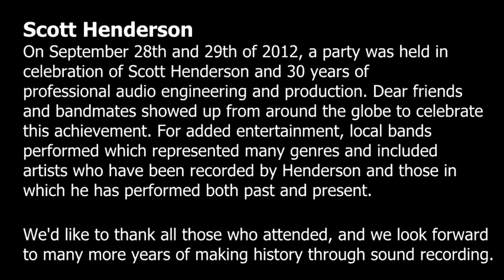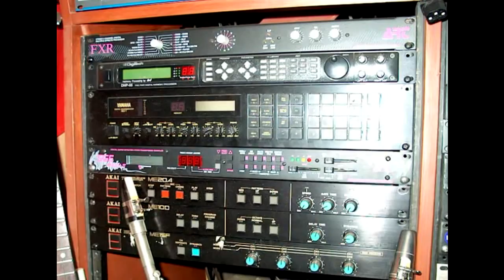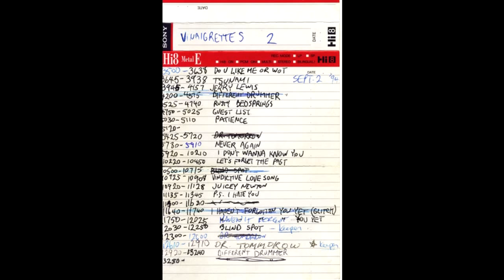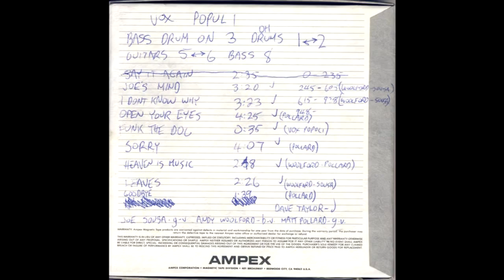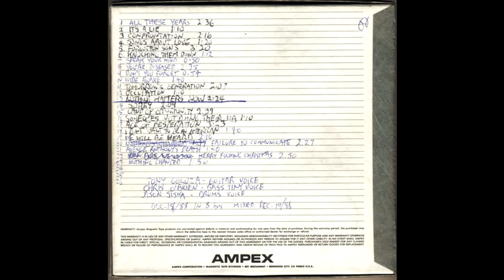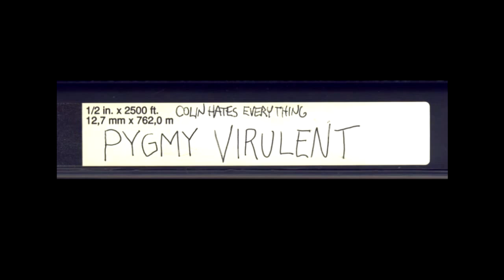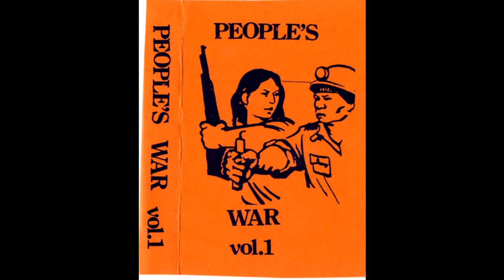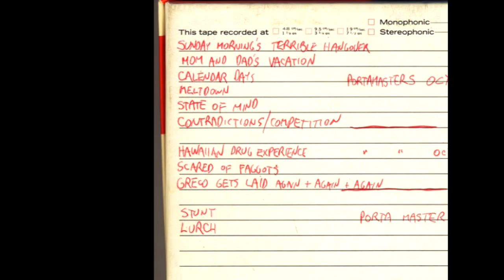Scott Henderson - 30th Anniversary of Recording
On the 28th and 29th of September 2012 a celebration was held in recognition of Scott Henderson's 30 years of audio engineering and production.

This is the slideshow that was run during the party, with additional pictures added later from the event itself. The background music is a composition written and performed by Scott Henderson not long after the death of band-mate Chris Buck.

Event was recorded and lots of various video and photos. Additional material may be uploaded in future.